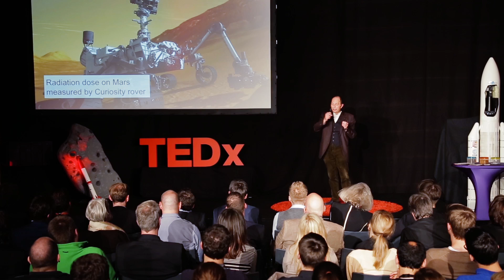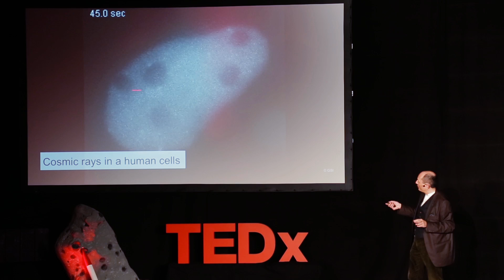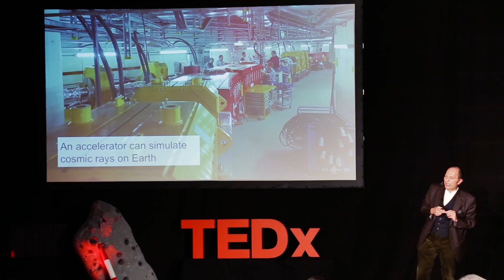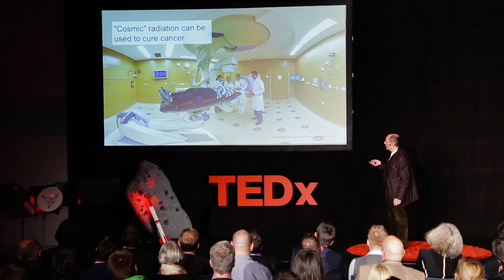Cosmic radiation -- a showstopper for space exploration? | Marco Durante | TEDxRheinMain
Marco Durante dedicated his research efforts to the biophysics of heavy ions and how they can keep astronauts happy and healthy in space.